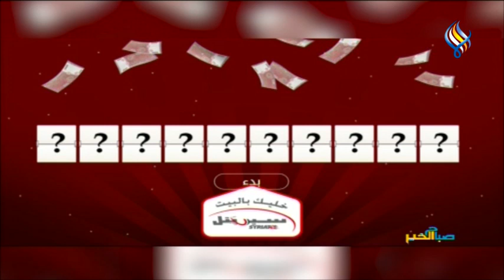جائزة دهب بقيمة مليون بمسابقة win win